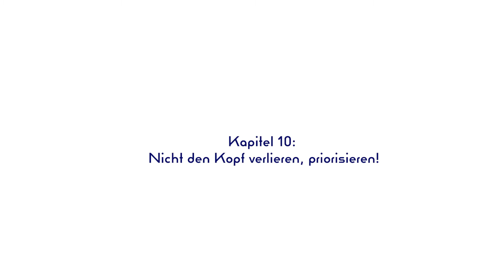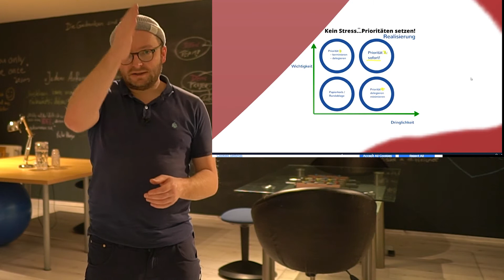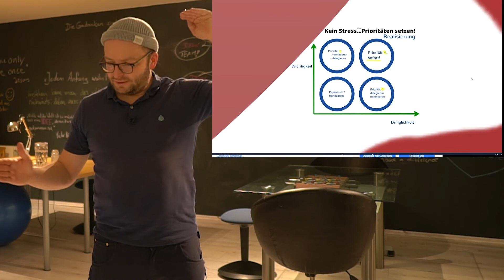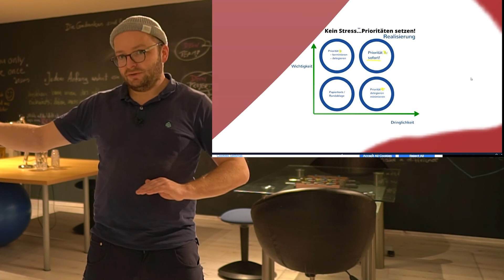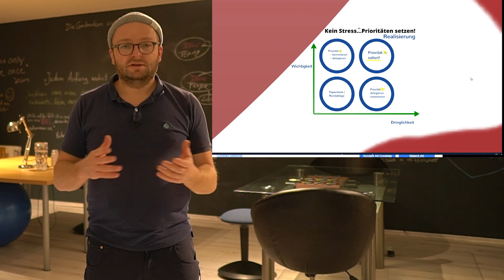Im Projektmanagement priorisieren nach Eisenhower (Dr. Henryk Balkow)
Manchmal kommt alles auf einmal, Dutzende Aufgaben, Anrufe, Mails, Entscheidungen - Stress gerät außer Kontrolle und fühlt sich negativ an. Jetzt heißt es: cool bleiben und Aufgaben richtig bewerten und sinnhaft sortieren mit Prioritäten.

Du hast Fragen, Feedback oder andere Impulse? Scheib es in die Kommentare!

produziert in der STORYBOX (R)